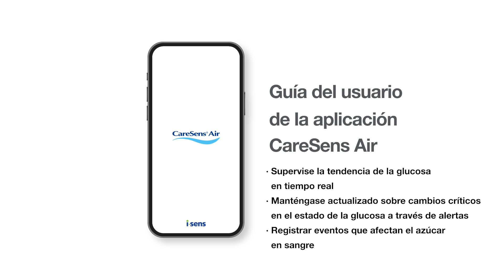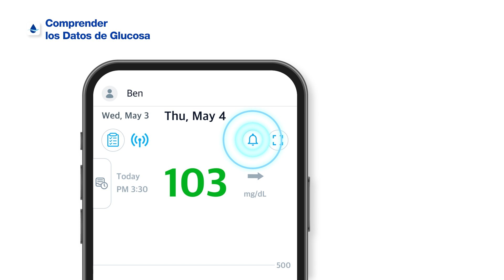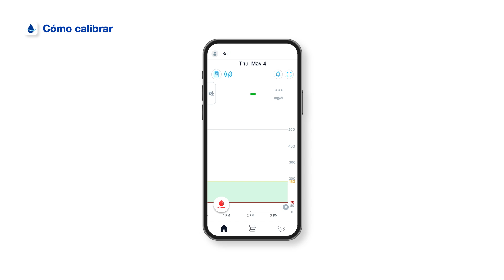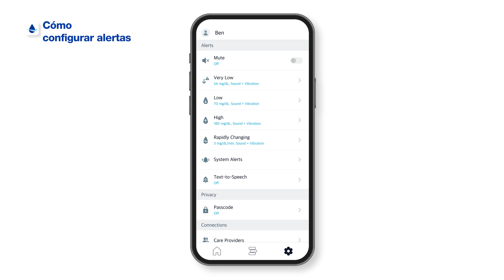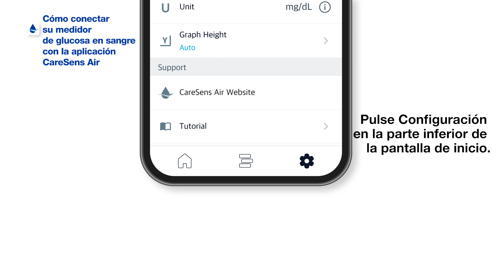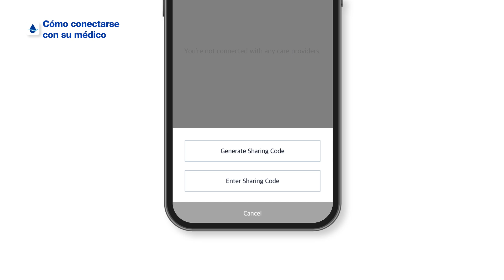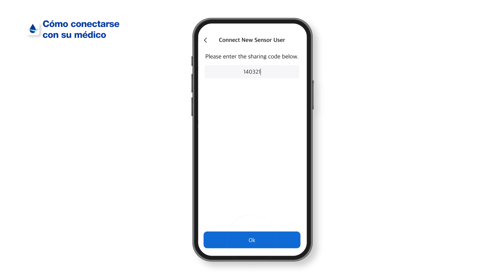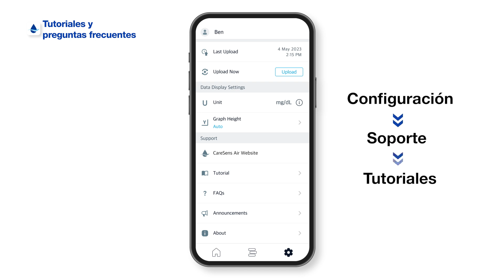[CareSens Air] La guía del usuario de la aplicación CareSens Air